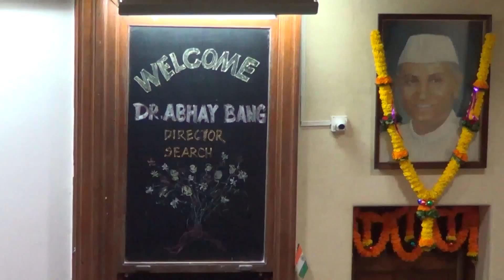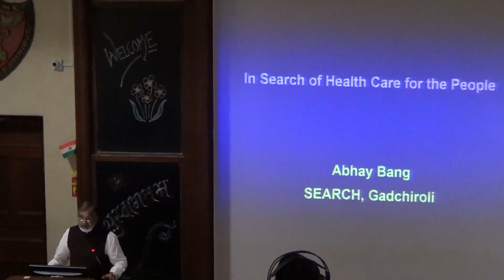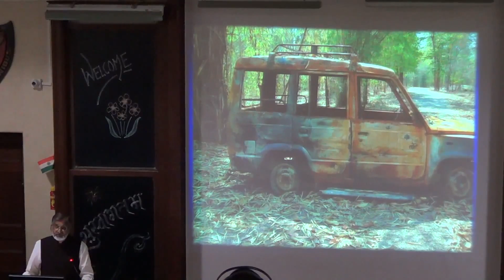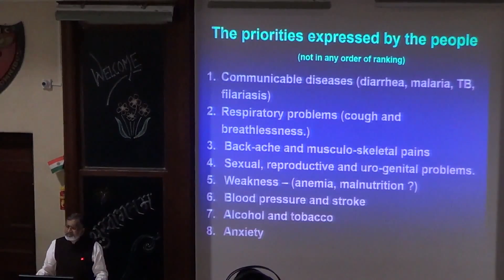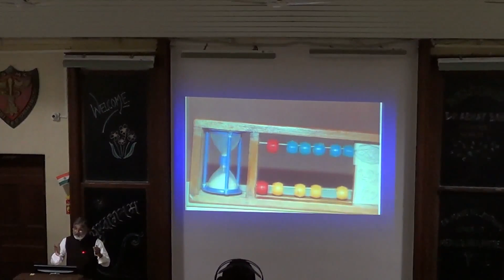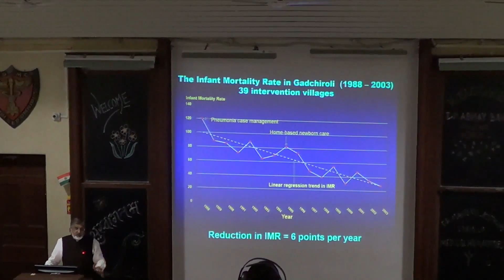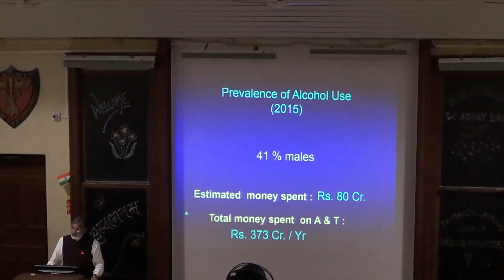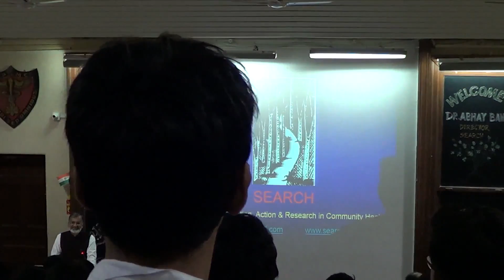DR.ABHAY BANG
23rd January 2018 at 11.30 a.m.- 2nd Foundation Day celebrated with key note address by Dr.Abhay Bang, Director, Search, Gadchiroli. The auditorium was overflowing with staff and students alike. Dr.Bang discussed on the 4 major points as follows –
1.How to select the health priorties- and he gave simple solution to approach people, ask them, Councils and assemblies.
2.What kind of hospital? – He explained that it should be people friendly community hospital.
3. How to provide care in the community? – Where there is shortage of doctors in the adivasi areas, there community health workers can be trained.
4. How to control the social determinants? Dr.Bang elaborately spoke on addiction of Tobacco and other elements and suggested that the change can be brought through regulations, cultural change and community action.
While giving directions to the students that what really matters in your profession is when you see from the Patient’s point of view and help them out and not seek your own comfort in career, money and fame which are like shoes to be worn and not to be kept on head.